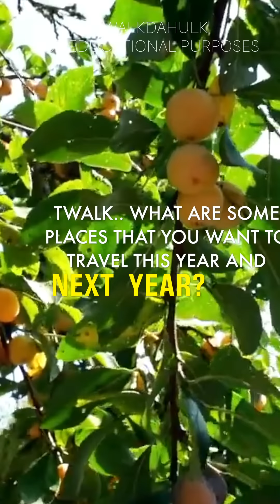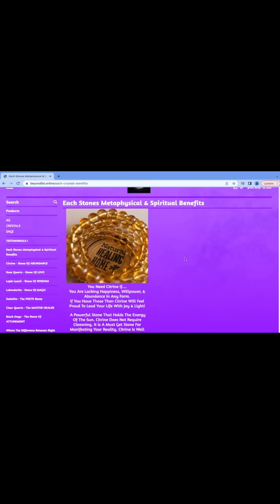On Foods Destroying You, Dr.Sebi, Veganism, & More 🧿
TwalkDaHulk Is A Trending Holistic Teacher with a Astro Sign Of A Gemini & A Growing Fanbase of 215,00 Followers On Instagram. Twalk is Known For His Flashy Personality & Catchy Gimmick, But Don't let that Fool you into Thinking He Is not A Health Mastermind with Healing your Issues & Giving You Free Game..

Follow The Speaker➡️ @TwalkDaHulk

Follow Music Channel ➡️  @Beyond 5D Frequencies  ...